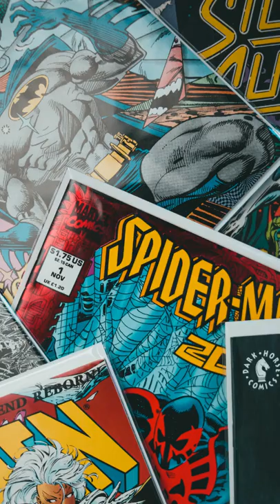Top 5 Most Popular Comics